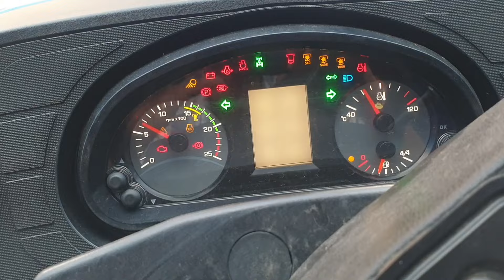Sonalika TIGAR DI-65 4wd Tractor, इतना दमदार ट्रेक्टर अपने पहले कभी नहीं देखा होगा